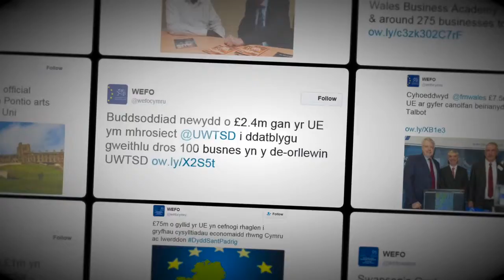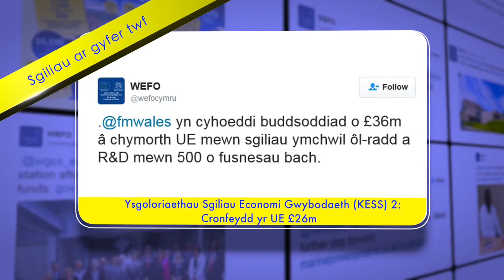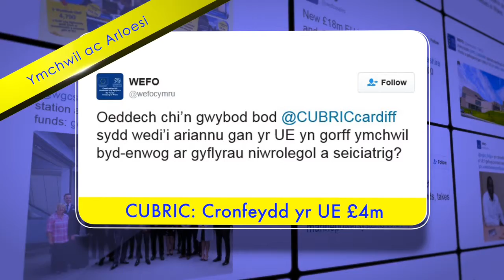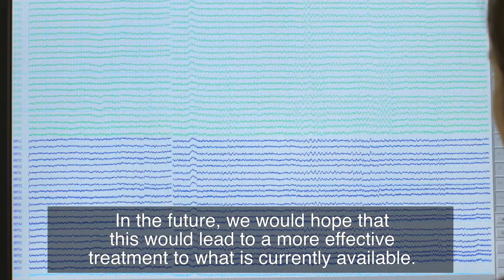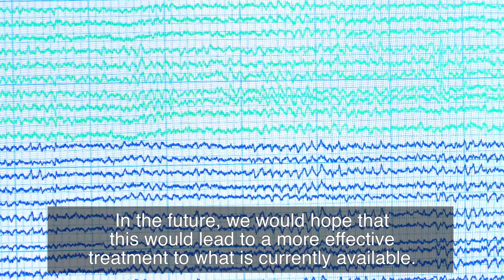Cronfyedd yr UE 2106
Cronfeydd yr UE 2016